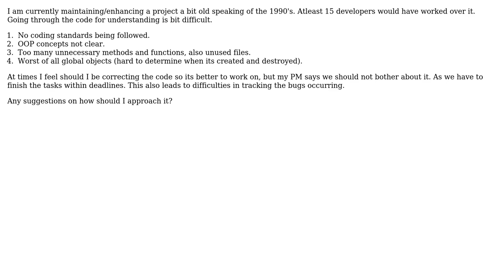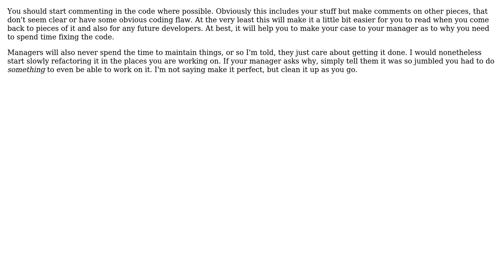Software Engineering: Maintenance code needs improvements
With thanks & praise to God, and with thanks to the many people who have made this project possible! You are responsible for your own actions.